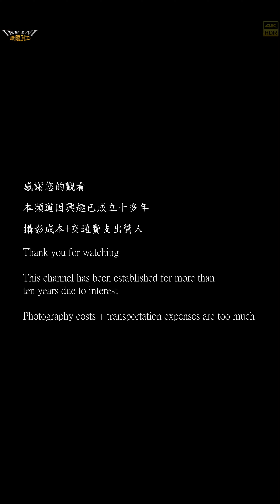【無限HD】夢都SPA Devil Girls 17 Vivi 張璇 馬丁妮(8K 60p)【2022 全球百大舞團 The 100 Dancers】